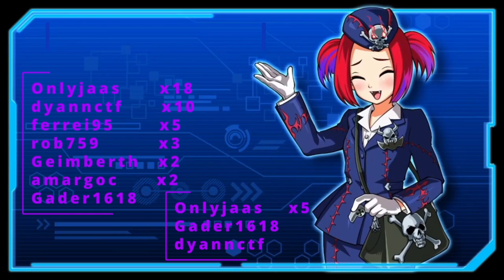Como Farmear a Varis / Revolver de Forma Sencilla y Barata | Yu-Gi-Oh! Duel Links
Deck de farmeo F2P para el papucho Revolver

0:00 Gracias por ver el video =D
1:15 Yubel
5:00 Antioscuridad